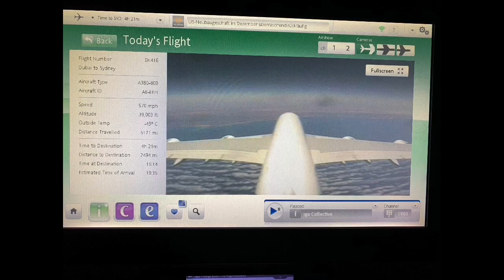Australia with Mum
Before Covid19 took over the world, Mum and me both visited Australia back in January 2020, as planned I was there for my 35th birthday. Over the next few months I will keep uploading more video's of our amazing journey to Australia.